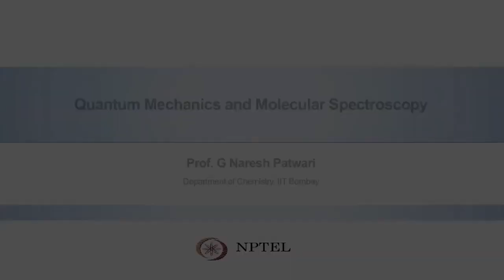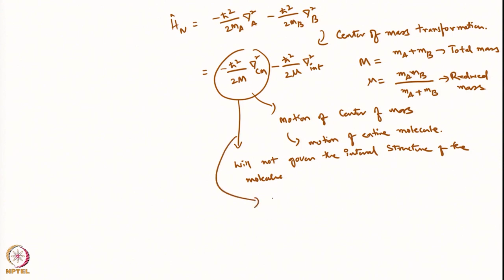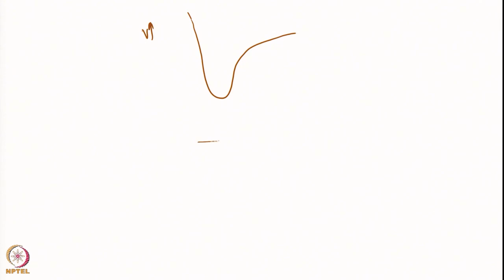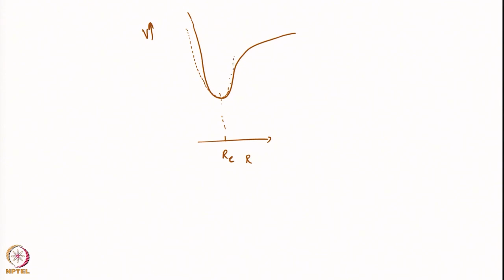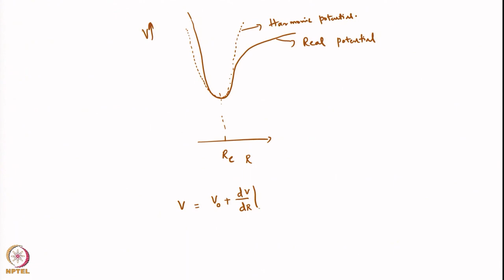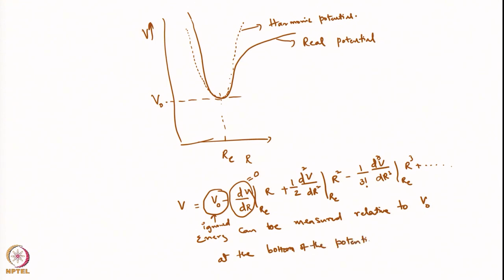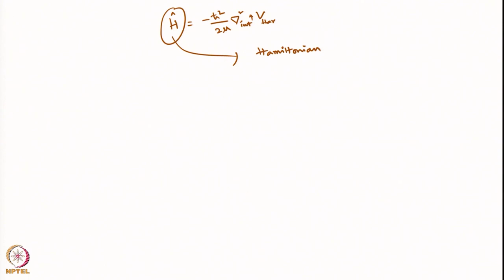Molecular Vibrations Part-1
Subject: Chemistry
Course Name : Quantum Mechanics and Molecular Spectroscopy